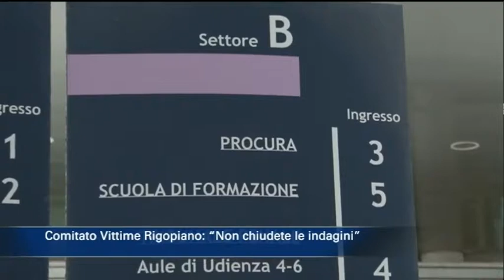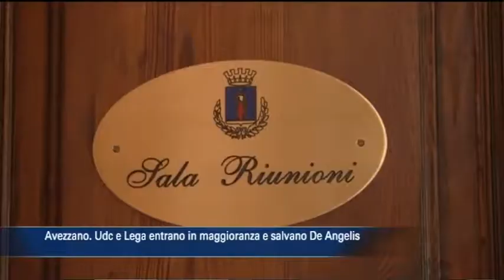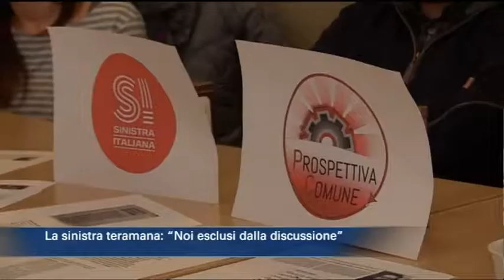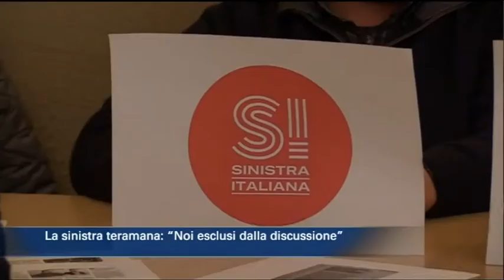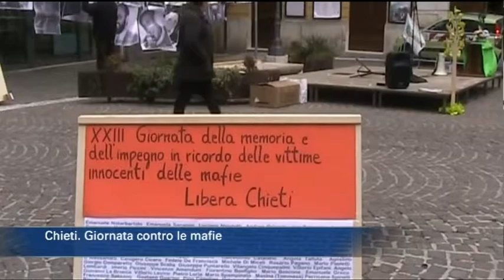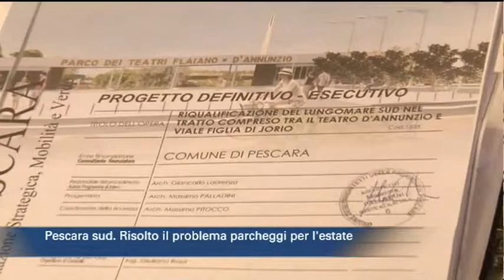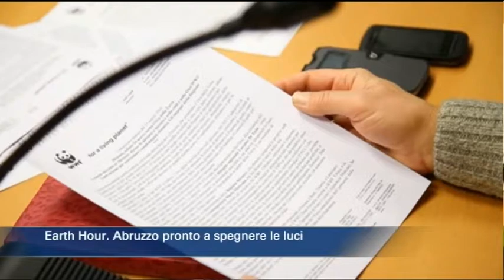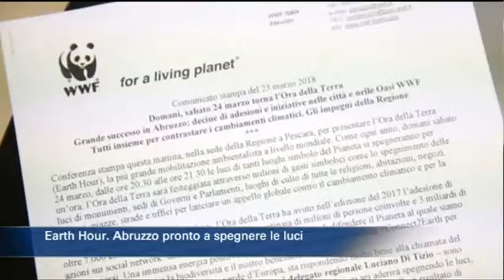TgSei edizione delle 19 di venerdì 23 marzo 2018